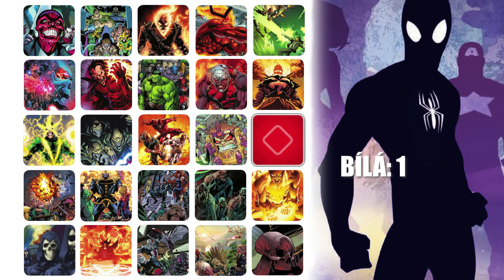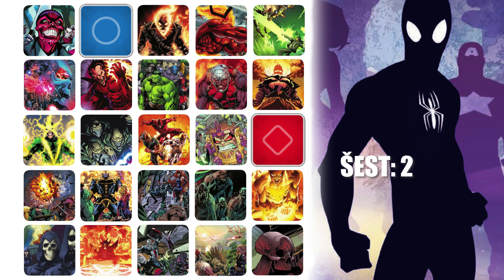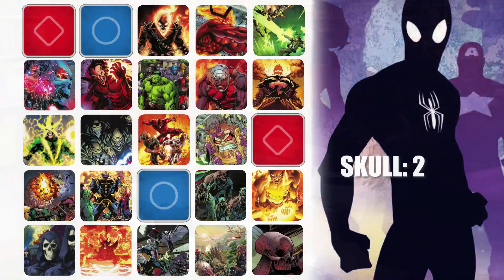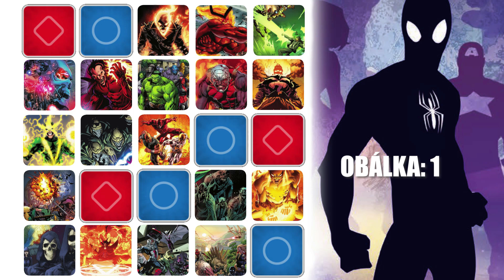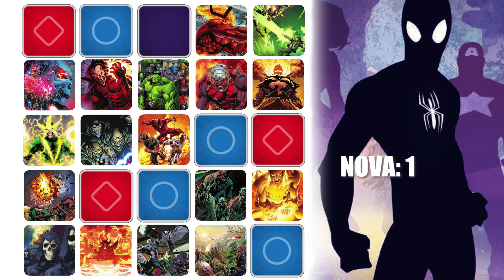KOMIKSÁŘ vs. KOMIKSOVÉ NOVINY hrají Codenames Marvel - 3. část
Ve spolupráci s Deskofobií a prodejnou deskových her HRAS přinášíme komiksový souboj století! Pánové z Komiksových novin proti lidem z Komiksáře!

Soutěžící za Komiksář ➡️ Jiří Pavlovský, Jakub "Toren" Neumann a Katka Vimmerová
Soutěžící za Komiksové Noviny ➡️ Vojtěch Rabyniuk, Jakub Kvíz a Bedňák Venca